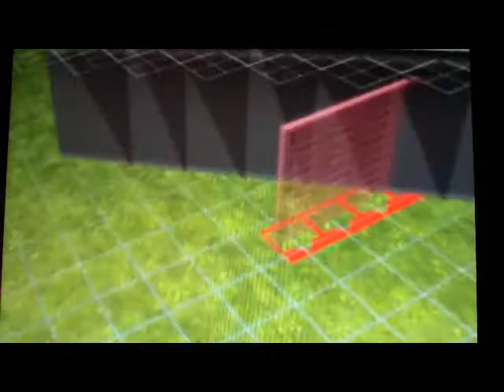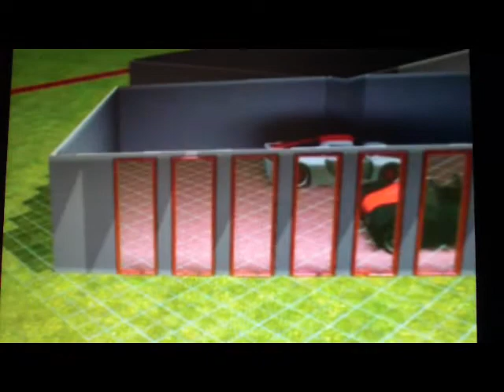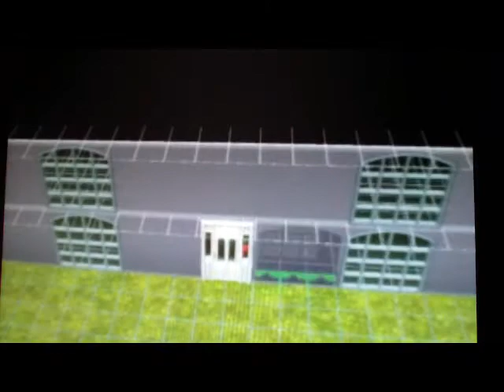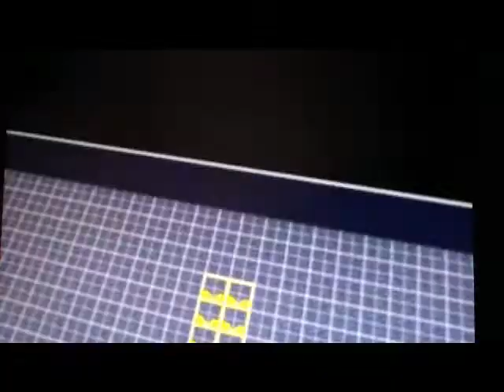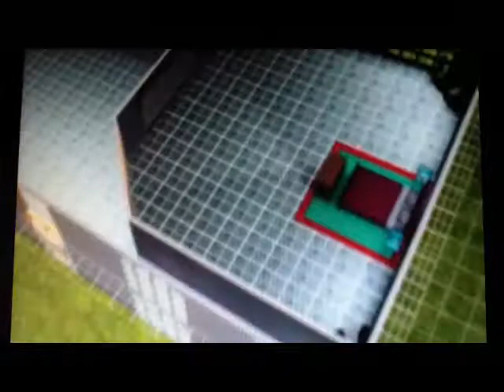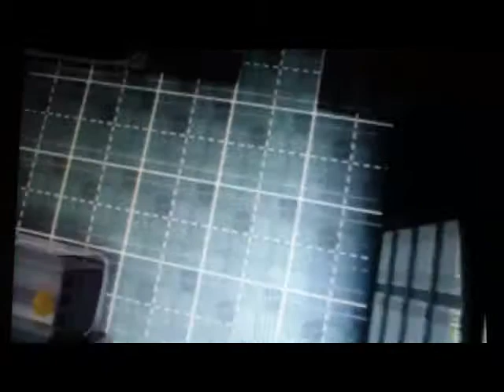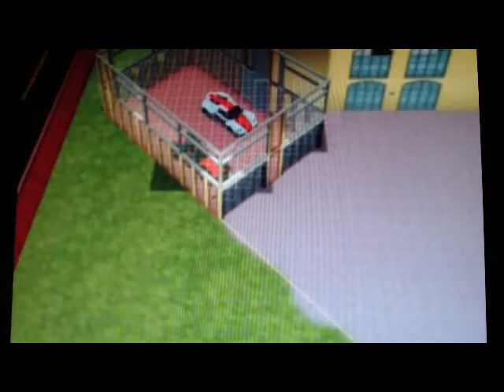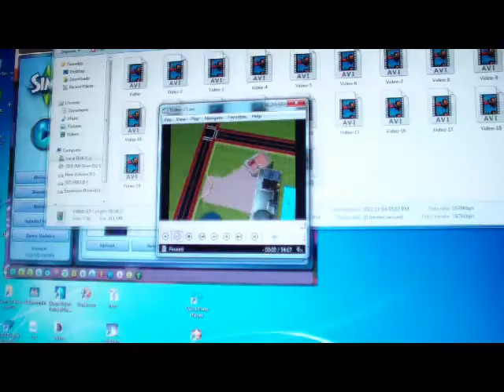The Sims 3 Building a house for Celebrities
This is my first attempt at building a house in The Sims 3 for Celebrities